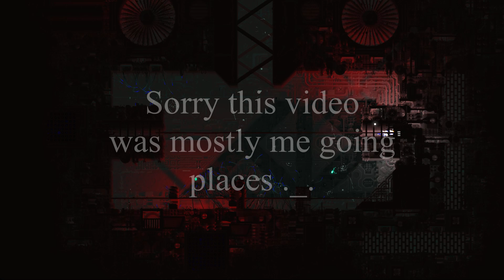Rain World Panopticon (Part 3)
Hopefully the next video will be more interesting (it probably will)

ok bye